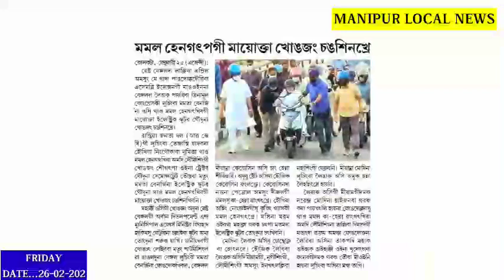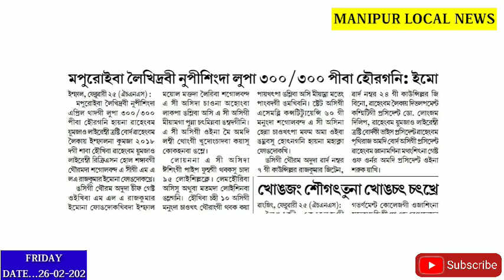Mapuroiba Leikhidrabi Nupisingda Lupa 300/300 Piba Houragani : RK Imo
High Court na Manipur Leingakta Notice issue Toukhre ||

Positive oiba Henggatlakpadagi Containment Zone Laothokkhre ||

Thao Mamal Henggatkhibagi Mayokta Chief Minister na Electric Scooter thouduna Khongjang chngsinkhre ||

Mamangda amukta thokkhidriba maongda Mioi 79 sire ||